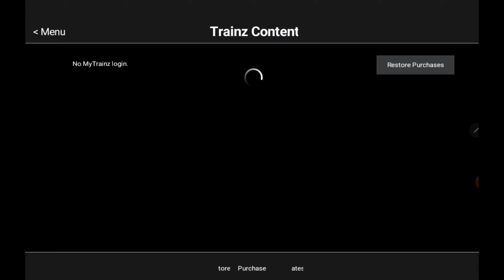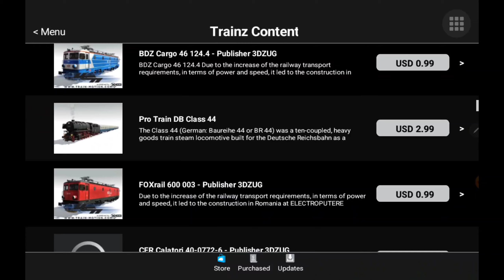Trainz Simulator 3: Tutorial Primer Viaje de Madera y Señales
Tutorial en español para empezar A jugar trainz simulator 3   y saber si vale la pena

link descarga del juego